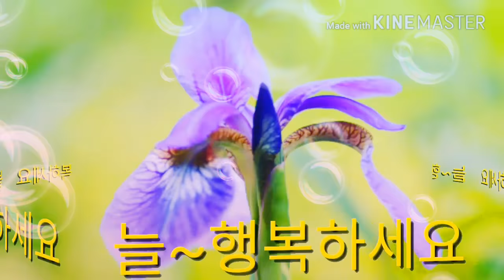♬임봉/보고싶은 여인(원곡,현철)보라빛 엽서(원곡.설운도)♬